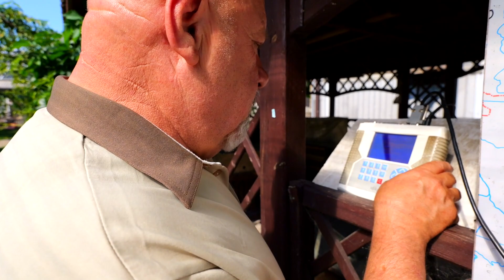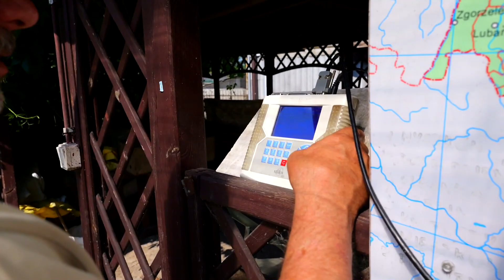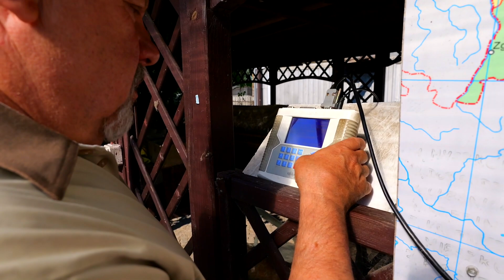LESZEK KONIECZNY - RELACJA Z 11 LOTU 9.07.2023 - MARATON